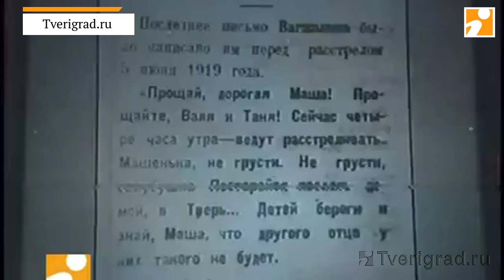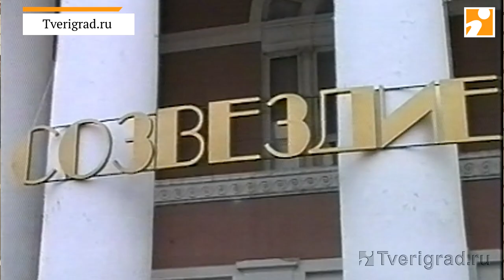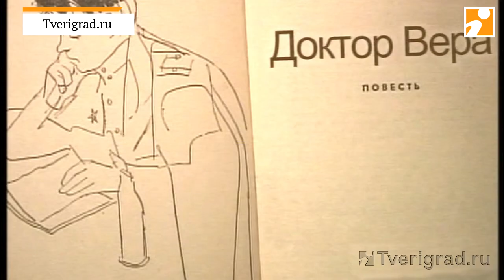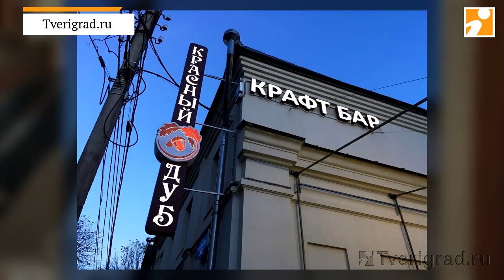«Мой Тверь Град»: интервью с Андреем Ульяновым - одним из основателей ТВ-студии «Акценты»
Почему Никулин любил Калининский цирк-шапито в Горсаду больше, чем другие цирки страны. Как родного деда-мороженщика обвиняли в подготовке покушения на Сталина. История о том, как штаб жюри фестиваля «Созвездия» переместился из кинотеатра «Звезда» в офис студии «Акценты» для отсмотра конкурсных фильмов. Андрей Ульянов поведал массу интересных моментов из своей жизни.

01:20 - почему Никулин любил Калининский цирк-шапито в Горсаду больше, чем другие цирки страны
05:05 - как и за что получили премию «ТЭФИ-регион»
07:56 - как родного деда-мороженщика Андрея Ульянова обвиняли в подготовке покушения на Сталина
12:08 - почему штаб жюри фестиваля «Созвездия» переместился из кинотеатра «Звезда» в офис студии «Акценты» для отсмотра конкурсных фильмов
15:35 — история Лидии Петровны Тихомировой, которая стала прообразом доктора Веры в повести Бориса Полевого и в одноимённом советском фильме
18:14 - блиц-опрос Tverigrad.ru